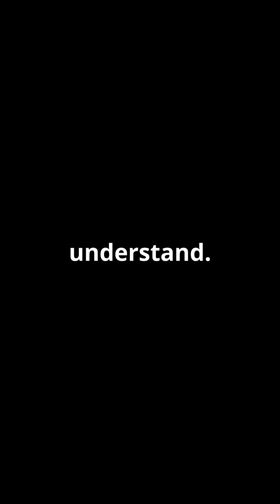NASA SENT Trees to Space… Here’s Why 🌳🚀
🌙🌳 Did NASA really send trees to the Moon?
Back in 1971, Apollo 14 astronaut Stuart Roosa carried hundreds of tree seeds into lunar orbit. These seeds later grew into the famous “Moon Trees” planted across Earth. Decades later, NASA repeated the experiment during Artemis I, sending more than 1,000 new seeds into space!

But why send seeds into space if they can’t grow on the Moon? This short video reveals the surprising scientific purpose of Moon Trees — from testing radiation and microgravity to inspiring the future of space exploration.

If you love space facts, science shorts, and nature mysteries, this video is for you! 🚀✨

Moon Trees, NASA Artemis I, Apollo 14, Space Agriculture, Tree Seeds in Space, U.S. Forest Service, STEM Education, Environmental Awareness, Space Missions, Lunar Orbit Seeds, shorts, viralshorts